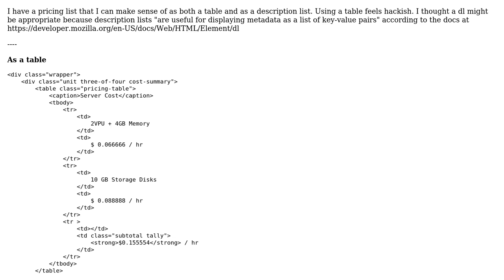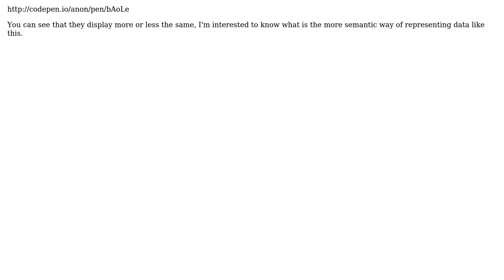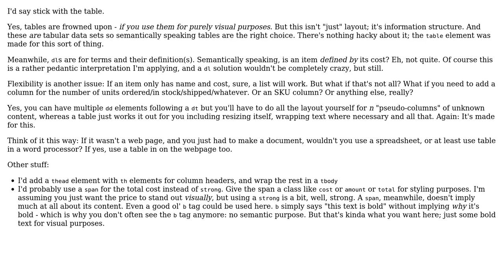Is there a more semantic way to markup Price Lists? Example as Table and as Description List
Code Review: Is there a more semantic way to markup Price Lists? Example as Table and as Description List

With thanks & praise to God, and with thanks to the many people who have made this project possible! | Content (except music & images) licensed under CC BY-SA | Music | Images & others | With thanks to user tim user Juliano Alves user Flambino and the Stack Exchange Network Trademarks are property of their respective owners. You are responsible for your own actions.